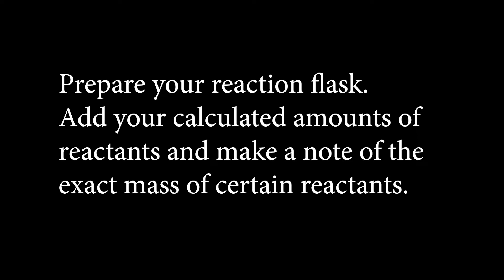ALDOL AND MICHAEL REACTIONS: part 1